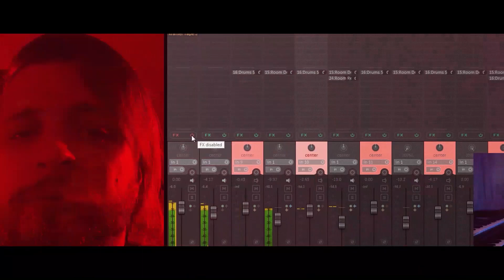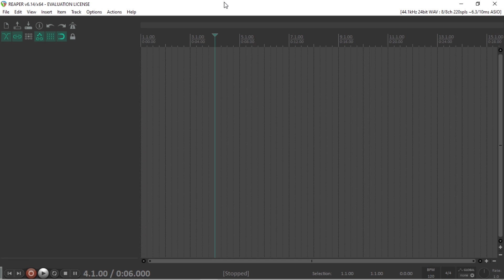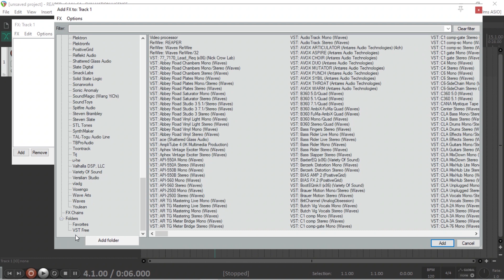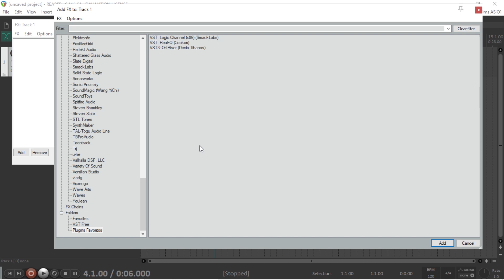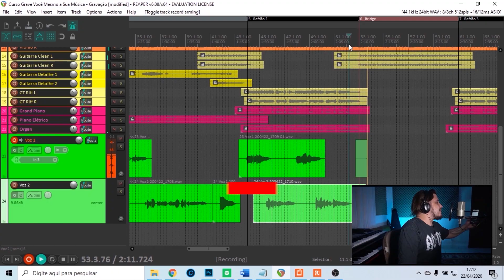Como Organizar seus Plugins Favoritos no Reaper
No vídeo de hoje ensino Como Organizar seus Plugins Favoritos no Reaper.
Com certeza você tem instalado milhares de Plugins no seu computador e na hora de escolher qual usar, acaba usando sempre os mesmos, porém acaba levando um tempo até encontra-los no meio de tantos outros plugins.
Por isso vim te ensinar como deixar tudo mais organizado, para aumentar sua velocidade na hora de trabalhar.